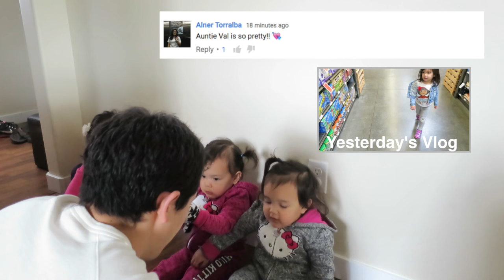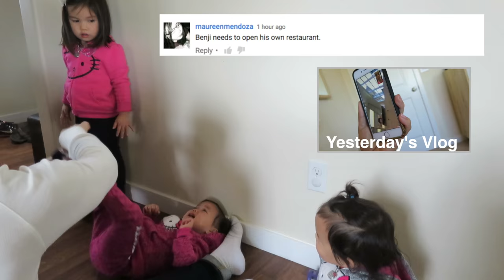The MISSING Twin - April 02, 2016 - ItsJudysLife Vlogs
Benji's Snapchat! BenjimanTV

Judy's Links

Benji's Links

Vlog Camera We Use:

Blendtec Blender